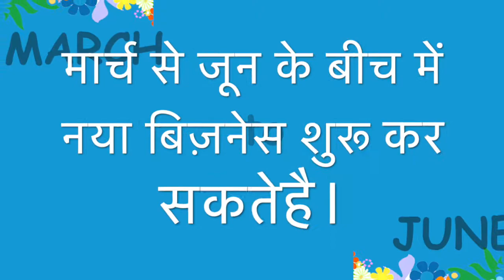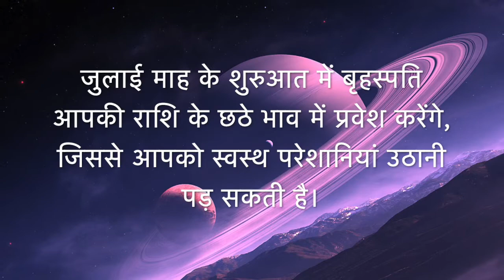कर्क राशि 2020 राशिफल | Kark Rashi 2020 Rashifal | Cancer Horoscope 2020 | राशिफल 2020 in Hindi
दोस्तों | इस वीडियो में मैंने कर्क राशि का साल 2020 राशिफल बताया है।